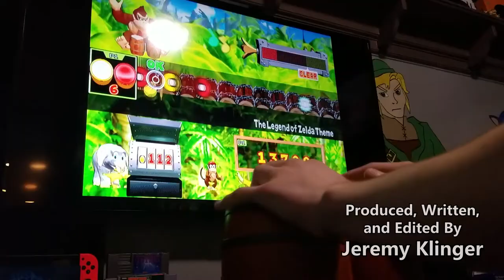2MD: VR Football Unleashed Review - Jeremy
I just purchased the Oculus Quest 2 on Black Friday and have been having tons of fun with all it has to offer.

The first game I picked up for the system was 2MD: VR Football Unleashed, and it's been an incredibly enjoyable experience every time I decide to play it.

Whether you're entirely new to VR or a veteran looking for something new to play, you've gotta consider adding this game to your collection.

If you've played the game before, what do you think of it? Are there things you like and don't like about it that I forgot to mention? Let me know down in the comments.

Thanks for hanging out with me and hearing what I have to say.

Please leave any feedback and criticisms you may have in the comments, it would be greatly appreciated. Thank you.

Also, the intro music was done by FantomenK, if you'd like to hear more of what they've got you can do so